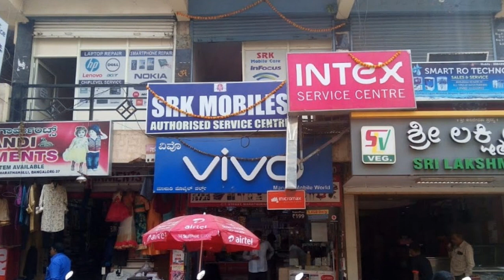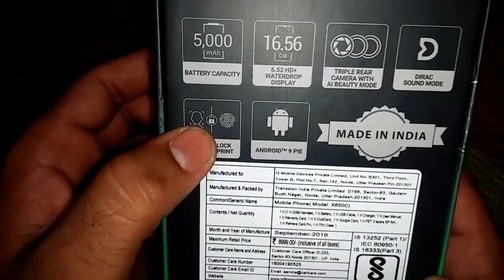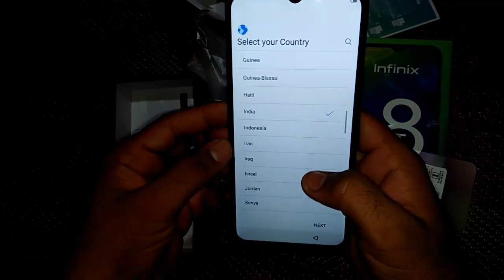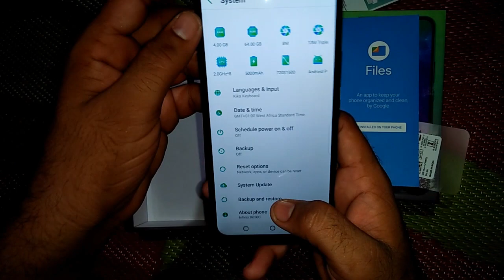infinix hot 8 mobile unboxing with some tips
Welcome on your channel "HindiTechMint"  We provide better education, information and knowledge here.

In this video we are going to see unboxing of infinix hot  8 smart phone
unboxing and camera testing.

Love clicking selfies? Well, then bring home this smartphone and ensure that you capture jaw-dropping selfies every time. Featuring an AI Selfie camera, AI Beauty mode and Portrait mode, this smartphone warrants that your selfies are on fleek all the time. It even has a 12nm Helio P22 2.0-GHz octa-core processor and 4 GB of RAM so that you can use it to perform everyday smartphone tasks without any lag.

4 GB RAM | 64 GB ROM |

16.56 cm (6.52 inch) HD+ Display

13MP + 2MP + Low Light Sensor | 8MP Front Camera

5000 mAh Li-ion Polymer Battery

Helio P22 (MTK6762) Processor

General
Handset (Inclusive of Battery), Adaptor, USB Cable, TPU Case, Protective Screen Guard, SIM Ejector Pin, Quick Start Guide, Warranty Card
Model Number
X650C
Model Name
Hot 8
Color
Quetzal Cyan
Browse Type
Smartphones
SIM Type
Dual Sim
Hybrid Sim Slot
No
Touchscreen
Yes
OTG Compatible
Yes
Sound Enhancements
Dirac Surround Sound
Display Features
Display Size
16.56 cm (6.52 inch)
Resolution
720 x 1600 pixels
Resolution Type
HD+
Display Type
IPS
Mini Drop Notch Display, 20:9 Aspect Ratio, 2.5D Glass, 450 nits Brightness, 90.3% Screen to Body Ratio
Operating System
Android Pie 9
Processor Type
Helio P22 (MTK6762)
Processor Core
Octa Core
Primary Clock Speed
2 GHz
Operating Frequency
GSM - B2/3/5/8, WCDMA - B1/5/8, 4G LTE - B1/3/5/8/B38/B40/B41
Memory & Storage Features
Internal Storage
64 GB
RAM
4 GB
Memory Card Slot Type
Dedicated Slot
Call Log Memory
Yes
Camera Features
Primary Camera Available
Yes
Primary Camera
13MP + 2MP
AI Triple Camera - 13MP (f1.8) + 2MP Depth Sensor + Low Light Sensor, PDAF, Auto Scene Detection: Detects 8 Scenes, AR Stickers Modes: Custom Bokeh, AI HDR, AI Beauty, Panorama
Yes
Secondary Camera
8MP
8MP AI (f 2.0), AR Stickers, Front Camera Modes: AI Portrait, AI Beauty, WideSelfie
Flash
Rear -Quad LED Flash, Front - Single Flash
Digital Zoom
Yes
Dual Camera Lens
Primary Camera
Call Features
Phone Book
Yes
Connectivity Features
Network Type
4G, 3G, 2G
Supported Networks
4G LTE, WCDMA, GSM
Internet Connectivity
3G, 4G, EDGE, GPRS, Wi-Fi
3G
Yes
GPRS
Yes
Pre-installed Browser
Google Chrome
Bluetooth Support
Yes
Bluetooth Version
v5.0
Wi-Fi
Yes
Wi-Fi Version
802.11 a/b/g/n
Wi-Fi Hotspot
Yes
NFC
No
USB Connectivity
Yes
EDGE
Yes
Map Support
Google Maps
GPS Support
Yes
Other Details
Smartphone
Yes
SIM Size
Dual Nano SIM
Removable Battery
No
SMS
Yes
Sensors
Fingerprint, G-sensor, Proximity, Light, Compass
Other Features
Ignite Photo Editor, Read Mode, Multi-window, Bike Mode, Game Boost, Smart Panel
GPS Type
A-GPS
Multimedia Features
Audio Formats
AAC, AAC+, AAC+ Enhanced, OGG Vorbis, WAV,MP3, Midi
Video Formats
H.264, H.263, MPEG-4
Battery & Power Features
Battery Capacity
5000 mAh
Dimensions
Width
76.3 mm
Height
165 mm
Depth
8.7 mm
Warranty
Warranty Summary
Brand Warranty of 1 Year Available for Mobile and 6 Months for Accessories
अगर कोई सवाल है तोह जरूर कमैंट्स में हमें बताईये